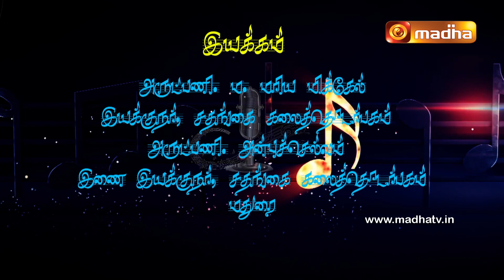Paadi Pugazhvom | Epi - 01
Join us in praising our father God with our favorite evergreen hymns.